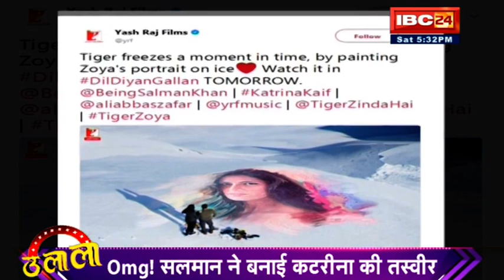Salman- Katrina का Photoshoot !! Ulala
IBC24, फोटोशूट में 'दिल' लगी,  Ulala 02 December 2017